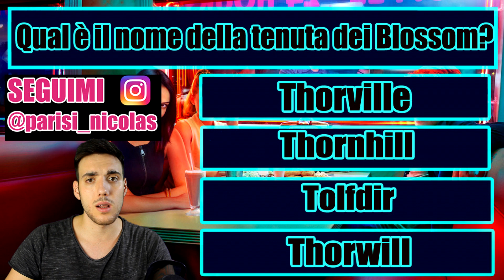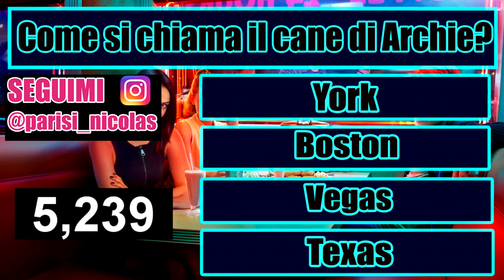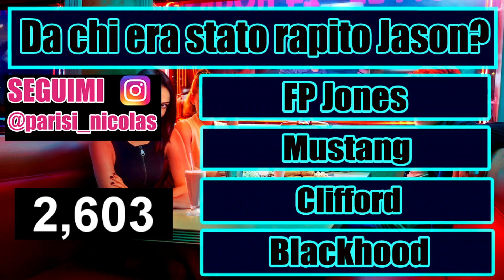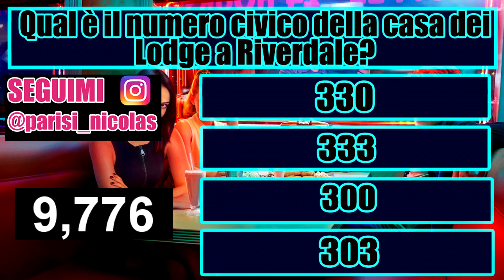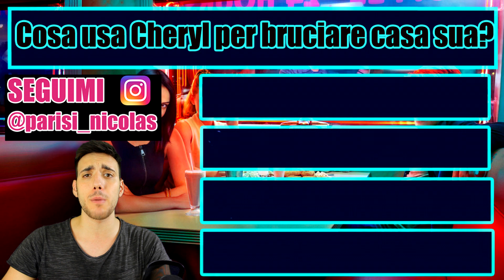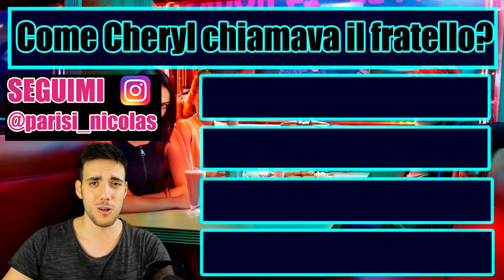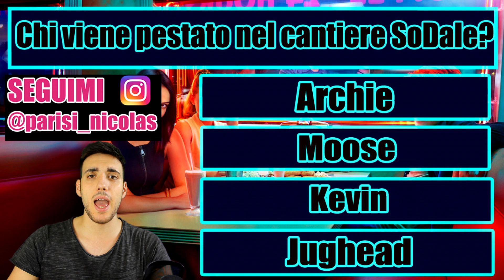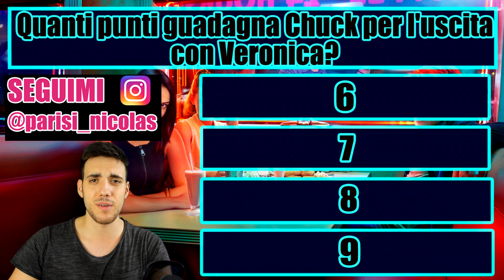QUIZ - Quanto conosci Riverdale S1? 🌲 10 Domande sulla prima stagione (ITA)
Riverdale è una serie tv ormai conosciutissima.
Metti alla prova però le tue conoscenze su questa Serie TV con questo Quiz
10 domande sulla prima stagione di Riverdale.
Quanto conosci Jughead, Betty, Veronica, Archie e tutti gli altri? LA S1 ti metterà alla prova

INDICE
00:00 Introduzione
00:44 Qual è il nome della tenuta dei Blossom?
01:17 Come si chiama il cane di Archie?
01:51 A chi Veronica da il suo primo bacio?
02:27 Da chi è stato rapito Jason Blossom?
03:24 Qual è il civico della casa Lodge?
04:05 Cosa usa Cheryl per bruciare casa?
04:47 Qual è il progetto per il nuovo Drive-In?
05:43 Come Cheryl chiamava Jason?
06:23 Chi viene pesato nel cantiere SoDale?
07:02 Quanti punti guadagna Chuck uscendo con Veronica?
08:01 Risultati